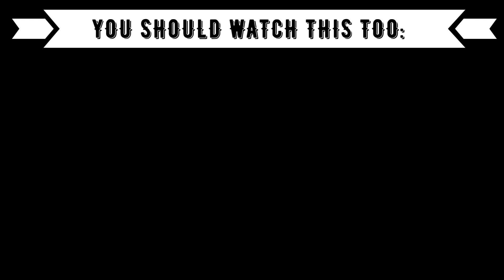REACTION TO T-POP / THAI MUSIC: 17 นาที (17 mins) - MILLI ft. mints (Prod. by SpatChies)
⭕️Timestamps:
00:00 Introduction
00:56 Milli ft. mints
05:30 Outro (Opinion, Ranking)

⭕️Language: German
⭕️Subtitle: English